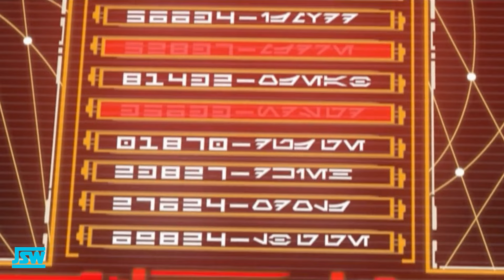Bad Batch Season 3: The Tech Reveal | Star Wars Theory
The theories surrounding Tech's possible survival in the Bad Batch season 3 are heating up as we approach the end of the show. Brace yourselves because the clues have been littered throughout the Bad Batch season 3! Strap yourselves in as we jump to light speed and dive into this theory that’s as insane as a night out at Jubba's palace.